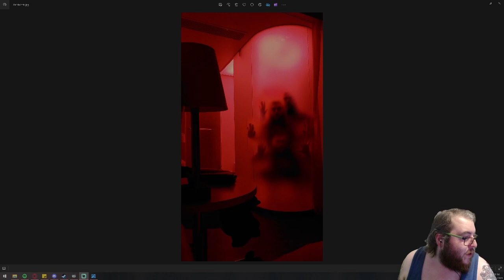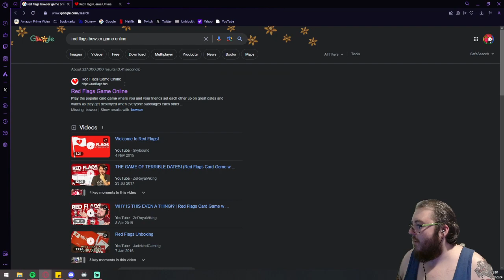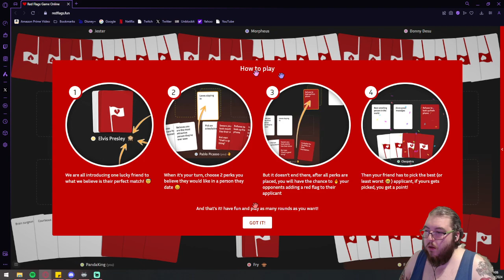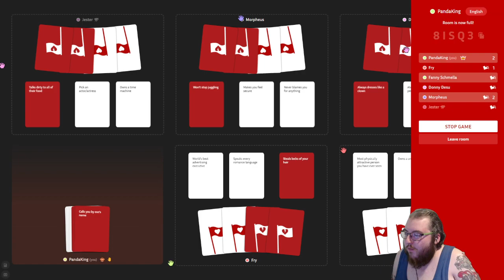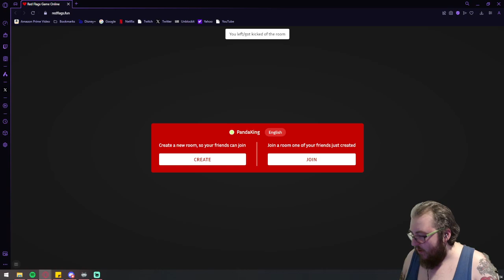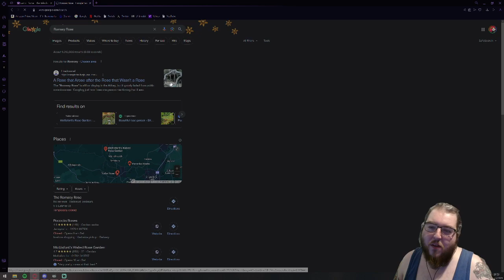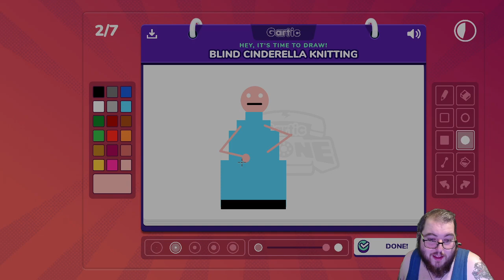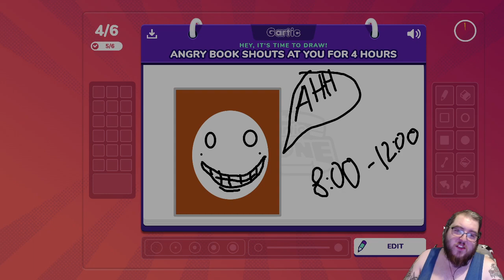Community Stream - 01/03/2024